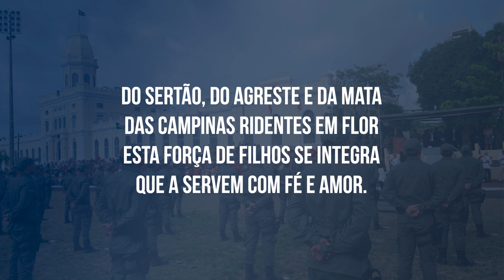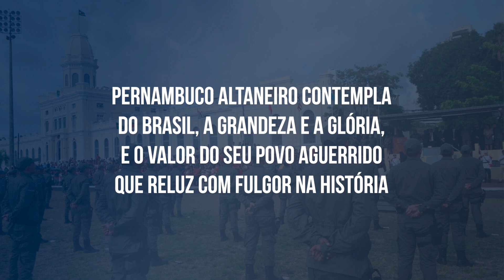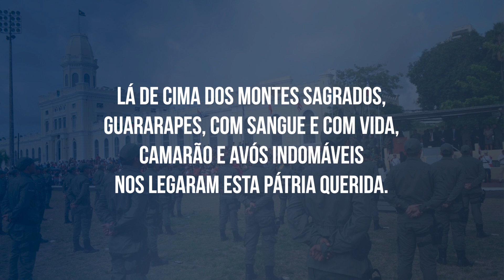Hino da Polícia Militar de Pernambuco (LEGENDADO)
Canção da Polícia Militar de Pernambuco

Do sertão, do agreste e da mata
Das campinas ridentes em flor
Esta força de filhos se integra (bis)
Que a servem com fé e amor.

Estribilho

Bravura e lealdade varonil
Jamais deixaram de cingir-te a fronte, (bis)
Na guarda e na defesa do Brasil.

Pernambuco altaneiro contempla
Do Brasil, a grandeza e a glória,
E o valor do seu povo aguerrido (bis)
Que reluz com fulgor na história

Estribilho

Lá de cima dos montes sagrados,
Guararapes, com sangue e com vida,
Camarão e avós indomáveis (bis)
Nos legaram esta Pátria querida.